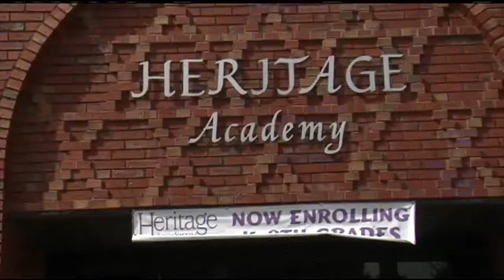Rosh Hashanah begins at sundown Wednesday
Jews throughout the world are getting ready to celebrate Rosh Hashanah, which marks the start of the holiest days in the Hebrew calendar.